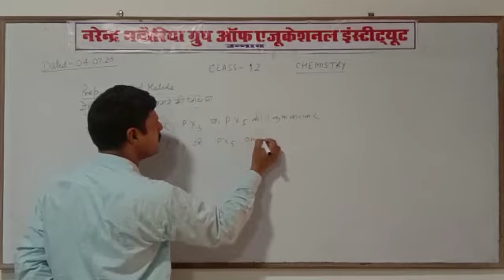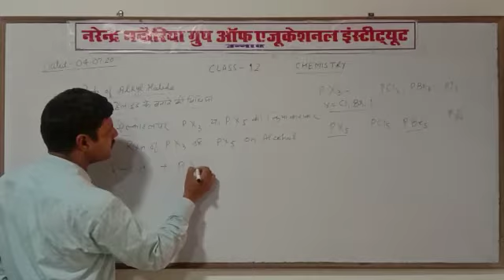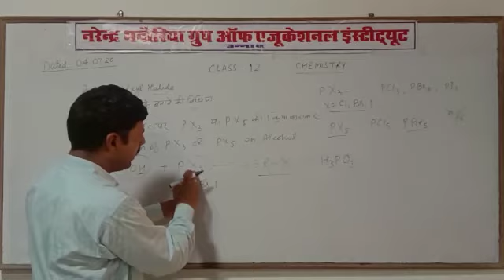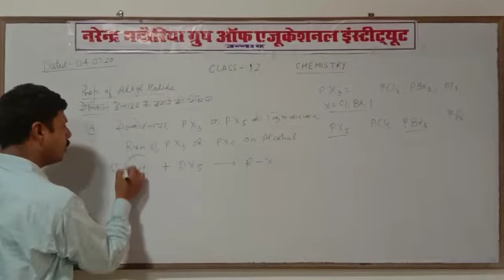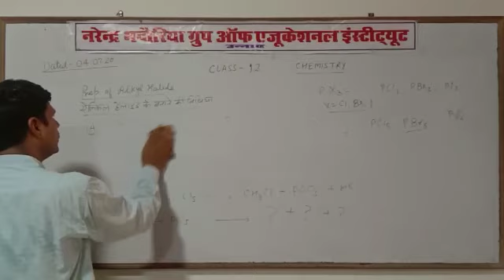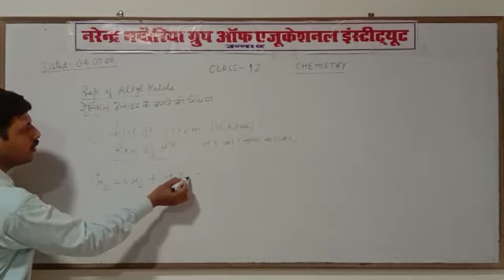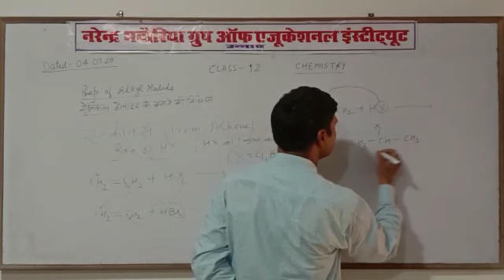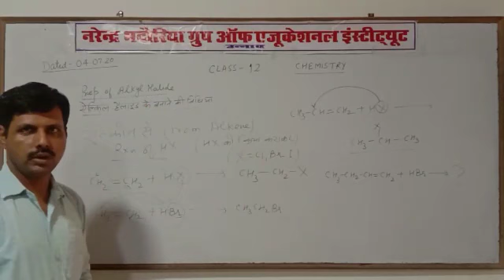NBGEI VIDEOS(5)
July videos